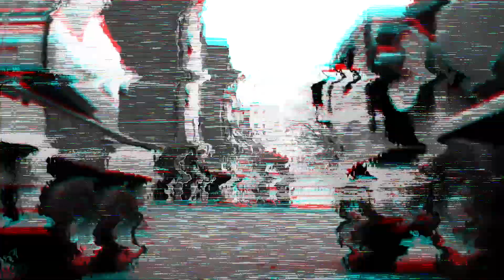M. Hauteville présente - La Rénovation du quartier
Vous souhaitez y voir plus clair dans les travaux de rénovation du quartier de Hauteville ?

À travers une série de vidéos, M. Hauteville vous présente les différentes étapes du projet et les aménagements prévus.
Vous avez des questions ? Rendez-vous sur la plateforme suivante

- Avec ANRU, Préfet du Calvados, Communauté d'Agglomération Lisieux Normandie, Action Logement, Inolya, Sagim, Partélios, Créateur d'habitat, Département du Calvados, Banque des Territoires et Région Normandie.